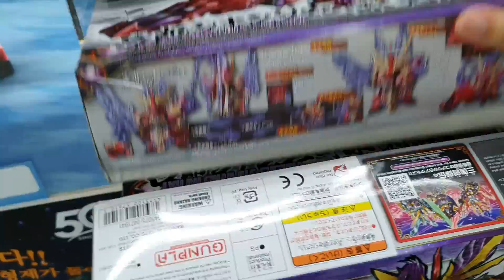HGCE 데스티니 건담 / RE/100 비기나기나 II / SD 조운 더블오 / SD 여포 시난주 / SD 초선 크샤트리아 신제품 구입!